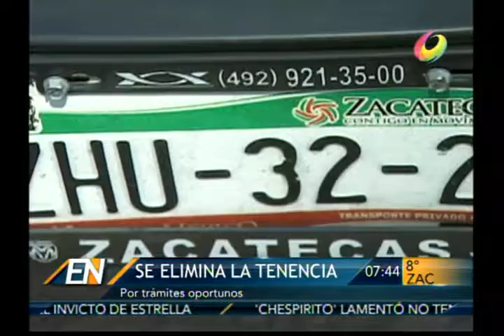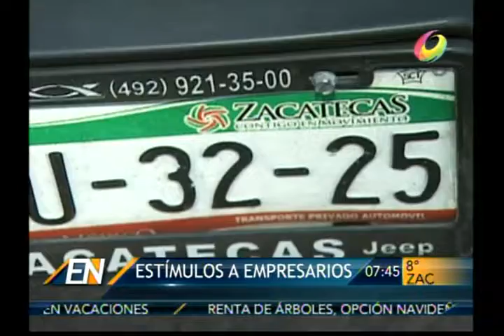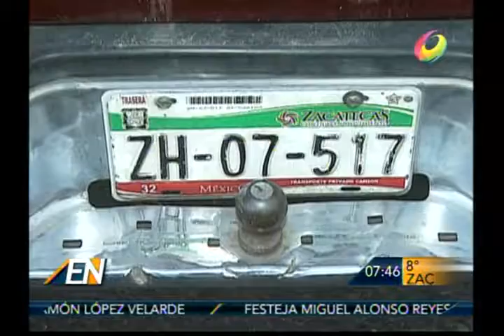Tenencia gratis durante enero y febrero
Anuncia Gobernador del Estado Miguel Alonso Reyes que la tenencia será gratuita para quellos que han el trámite durante enero y febrero del 2015